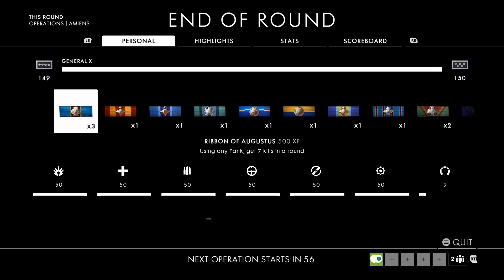Battlefield 1 - Multiplayer (No Commentary) - #275 - Operation KAISERSCHLACHT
Recorded on:14/03/2022/Twitch - (No Commentary).

Battlefield 1 - Developers/Publishers

1. E.A - Electronic Arts
2. DICE
3. FROSTBITE